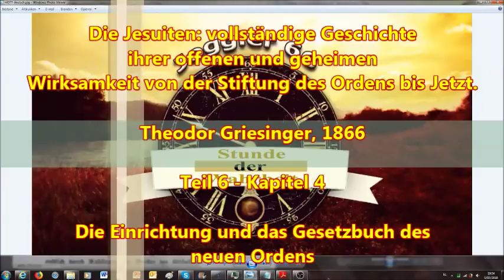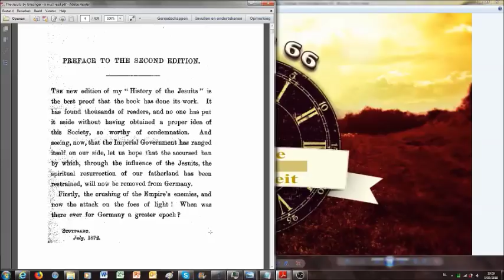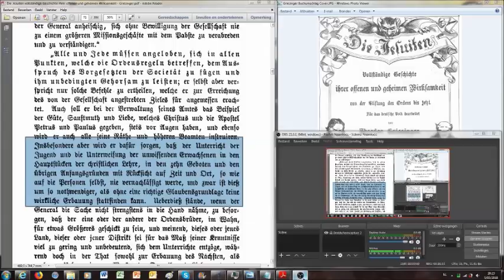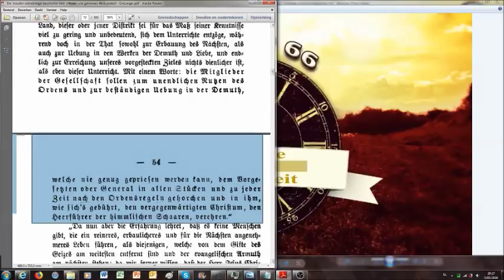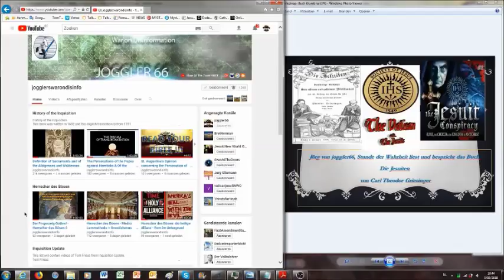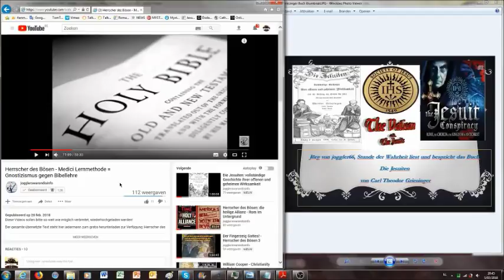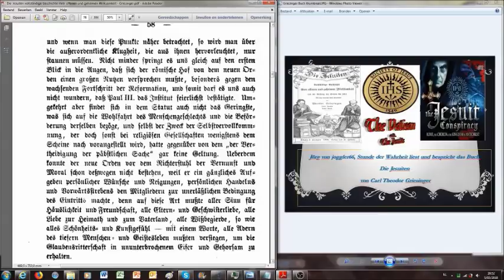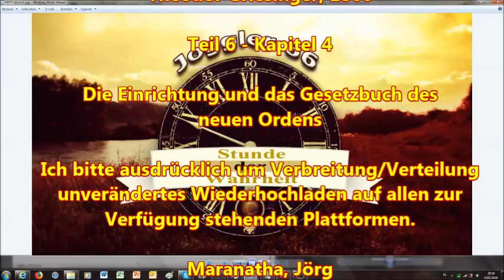Die Einrichtung und das Gesetzbuch des neuen Ordens